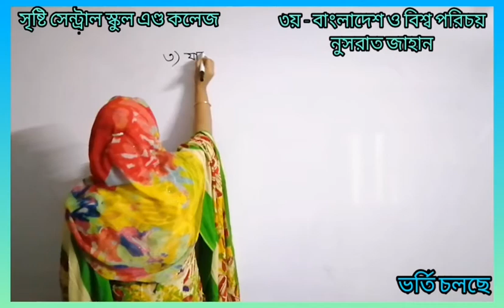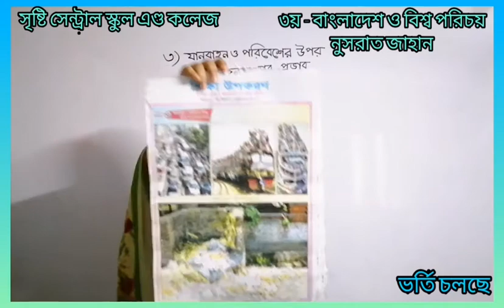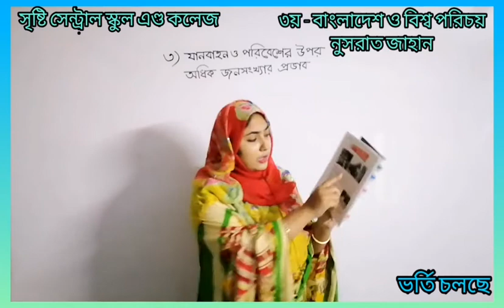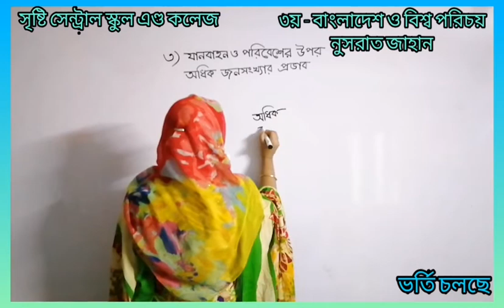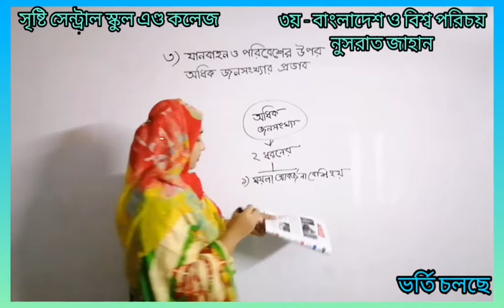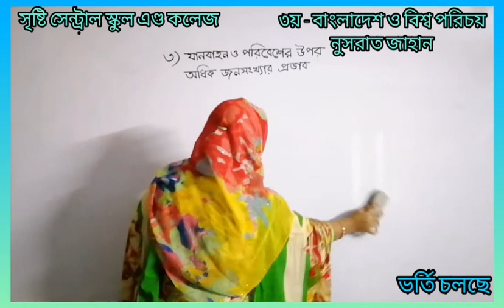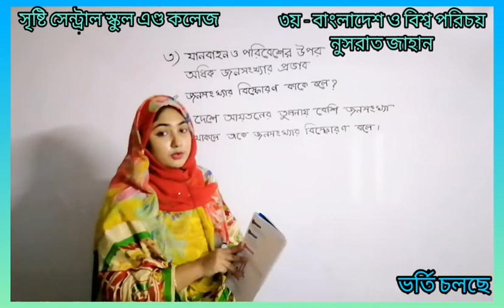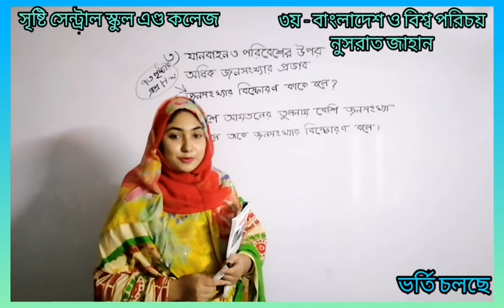৩য়, বাংলাদেশ ও বিশ্ব পরিচয়, যানবাহন ও পরিবেশের উপর অধিক জনসংখ্যার প্রভাব